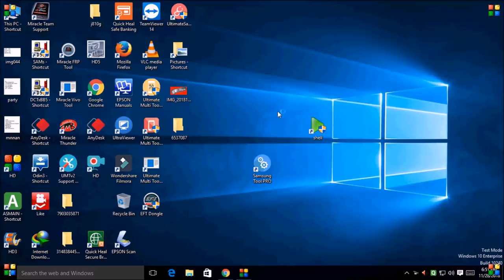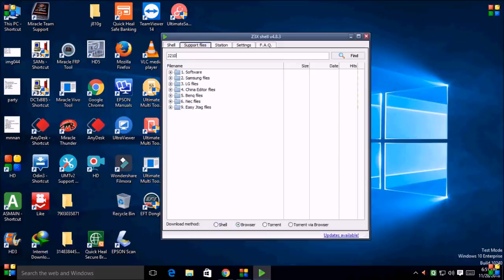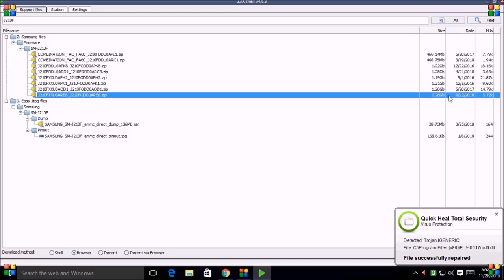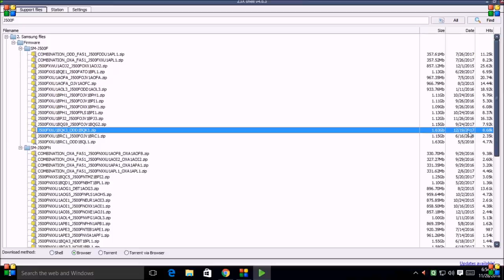Samsung All model perfect flash file download by z3x box